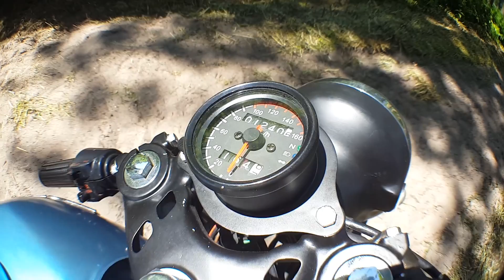SELF BUILD HONDA CB125T CUSTOM CAFE RACER - VVEK #1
Joo mafketels! Deze keer de 2e aflevering van voertuig van! Deze keer van de kijker bas de haas! En hij heeft een awesome cafe racer!

De video is opgedeeld in 2en. 1e deel is de info ervan en het 2e deel (2:40) zijn fly by's met ziek geluid! Enjoy!

OOK ZON VETTE VIDEO VAN JOU AUTO, BROMMER, MOTOR?
DAT KAN!
- Stuur een mail naar met daarin foto's van je voertuig, wat je er aan gedaan hebt, je woonplaats en de naam van het account waarmee je op ons geabonneerd bent!

*Wij kiezen een originele build uit en dan komen wij een zelfde soort video bij jou filmen voor mafketels!*

Music: ACDC - High way to hell ( BON SCOTT REVIVAL SHOW - Cover )

Sociale Shit:

Sneptjet (snapchat dus):
stijn-db
marcmafketels

[ Excuses iemand van ons heeft die Ziekte van TKIN ]

Wij zijn een groep genaamd mafketels! Wij uploaden elke zondag en soms op een andere dag (meestal vrijdag)! Als dit gebeurd zul je dit van te voren op het kanaal of op onze social media kunnen vinden! VOLG ONS DAAR DUS OOK OP!  De soort video die wij maken op dit kanaal zijn: Gave videos met voertuigen!, Kleine stunts!, soms eens een vlog er tussen, een challenge, een parodie maken of alleen een videoclip, Jullie tips geven hoe je iets kan doen door middel van de serie: manieren/reacties  of bij iemand op bezoek gaan!

Ook hebben wij een afspeellijst genaamd videoclip 2.0! In deze afspeellijst zullen wij een videoclip maken bijbekende liedjes waarin wij uitbeelden wat er in de muziek gezegd word! Heb jij een idee voor ons zet dat dan in de reacties!

Zin om met ons te gamen? Zoek ons op bijv. Steam of andere games via de namen: Skaipe, stijn-db, marc19941, barem10.

Cameras: Nikon Coolpix S9900,  Samsung Galaxy S6 (Speciale lens)

*Alles dat gedaan word in de video's van Mafketels is voor entertainment of educatieve bullshit. Doe onze debiele zooi niet na. Ben je toch zo bijdehand.. net als wij dan.. ja... gaan we geen rechtzaak spelen als je faalt. Doei!